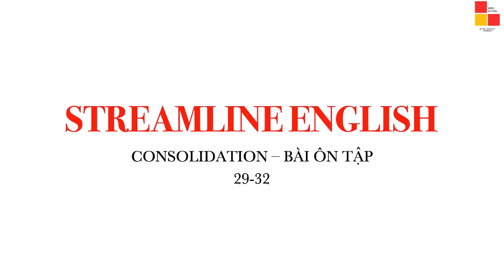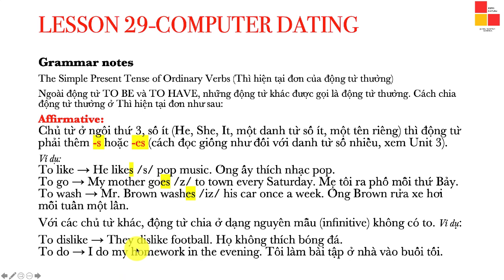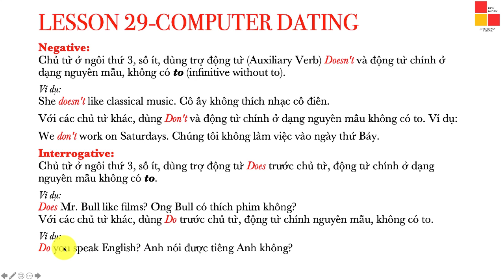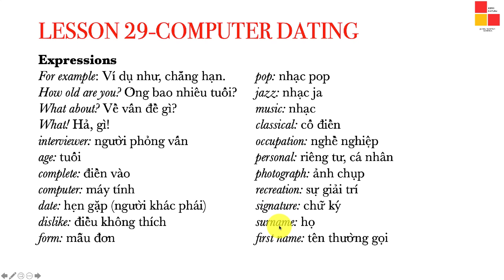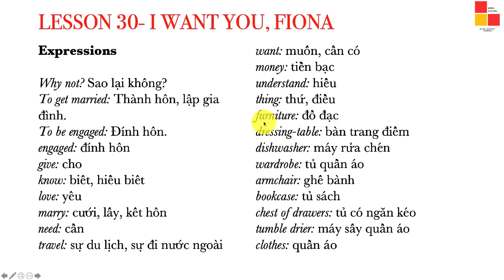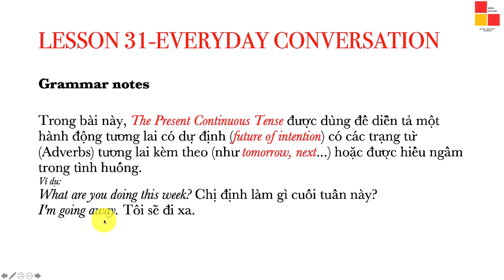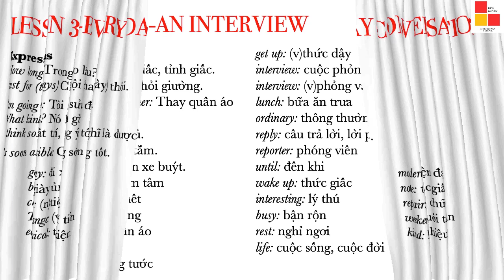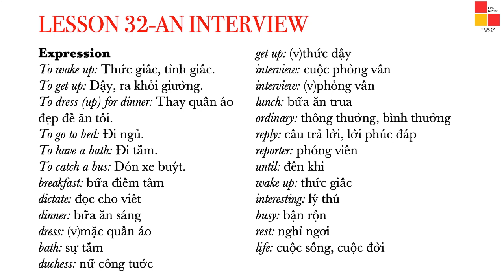29-32 ÔN TẬP